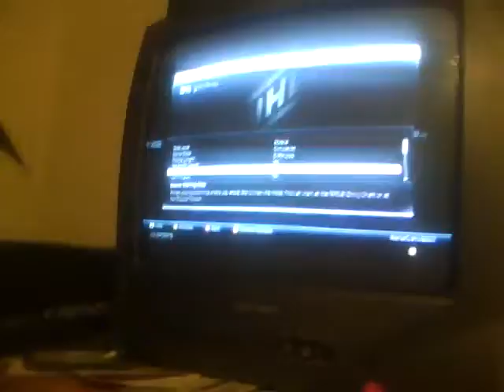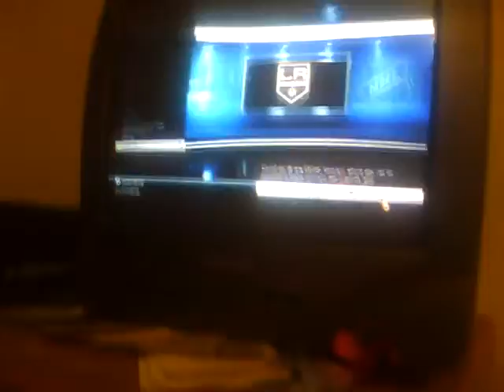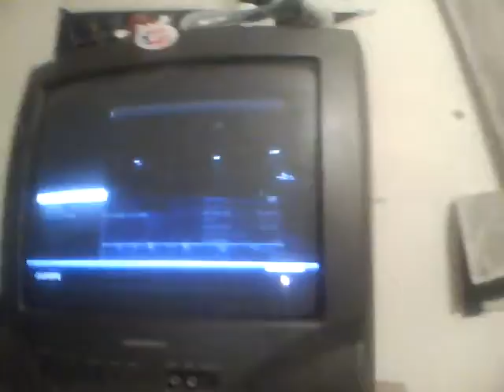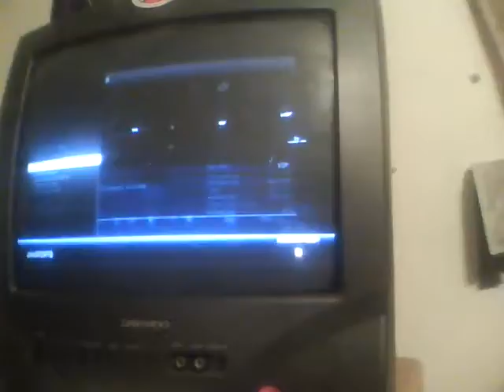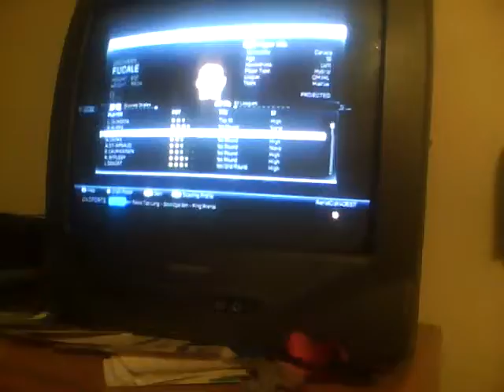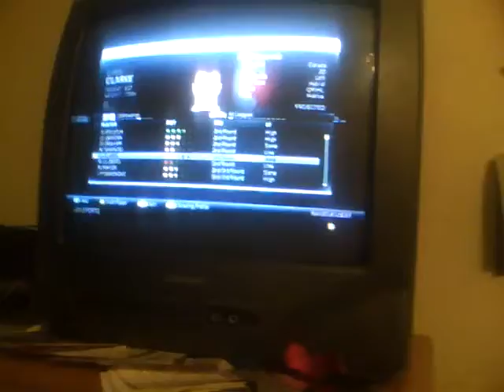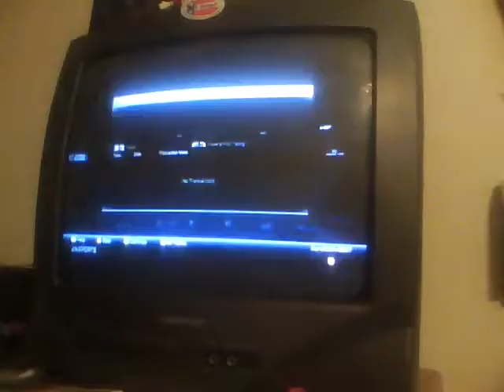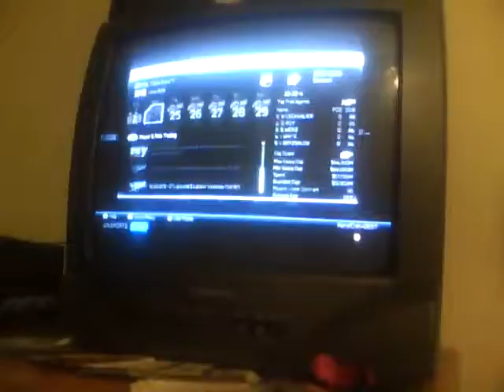Dallas Stars GM Mode NHL 14 Ep 1